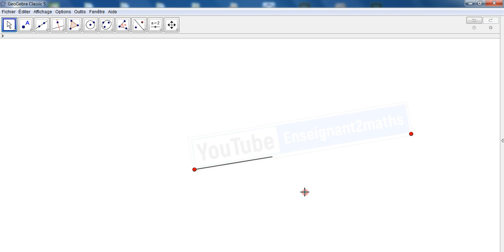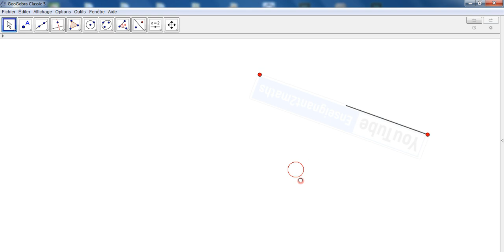Une des propriétés du triangle rectangle.